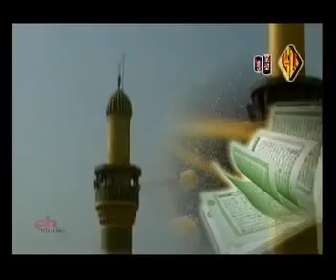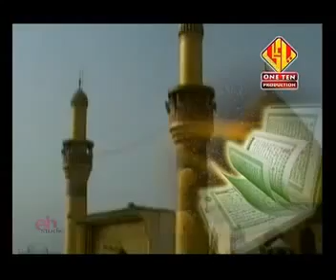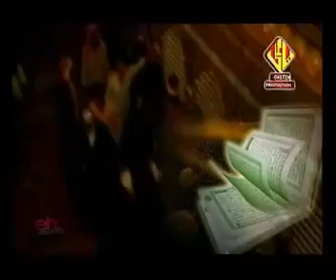Hasnain Naqvi Wali Zaidi Nohay 2012 Hai Waqt E Sahar